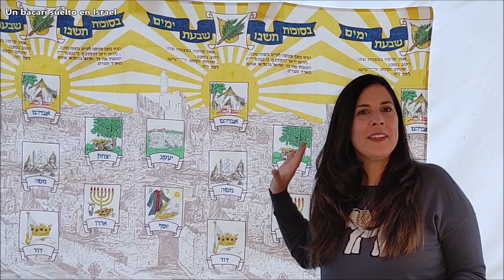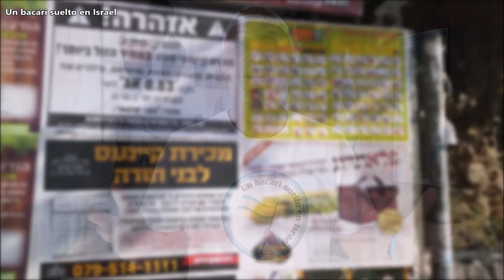Todo lo que querias saber sobre Sucot -la fiesta de los Tabernaculos.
El video es un trabajo en conjunto con una influencer Judia que administra el canal "Morah Silvana" del cual yo soy adicto.
Decidimos hacer este video juntos que si bien salio largo vale la pena cada minuto. No les quiero ocupar mas tiempo escribiendo asi van directamente al video que contiene tres preguntas y tres respuestas de casa uno de nosotros.

Aqui les dejo el orden del video por si quieren saltear algo:
0:00 - introduccion de ambos canales
2:30 - Pregunta mia y respuesta de Silvana desde USA
6:40 - Pregunta Silvana y yo respondo desde Modiin
9:30 - Segunda pregunta mia y respuesta de Silvana desde su Sucah
12:47 - Segunda pregunta de Silvana y respuesta mia desde Modiin Ilit
15:36 - Tercera pregunta mia y respuesta de Silvana desde su casa
20:18 - Tercera pregunta de Silvana y respuesta mia desde Jerusalem
24:31 - Despedida

Si quieres recibir los videos y las publicaciones nuevas del canal, abre este enlace para unirte a nuestro grupo de WhatsApp
El grupo es solamente para recibir actualizaciones y no permite escribir.
Es gratis y por supuesto, se puede abandonar en el momento que uno lo desea.